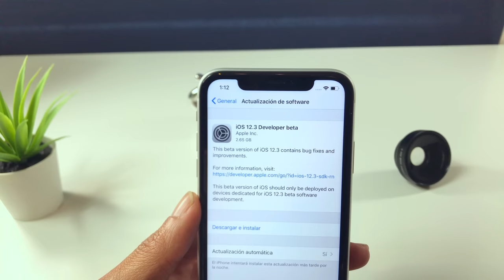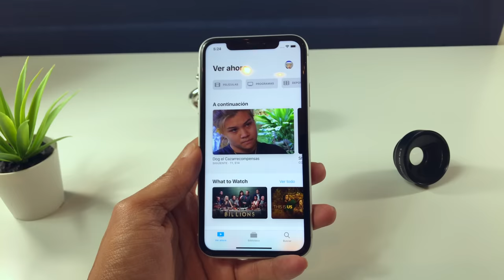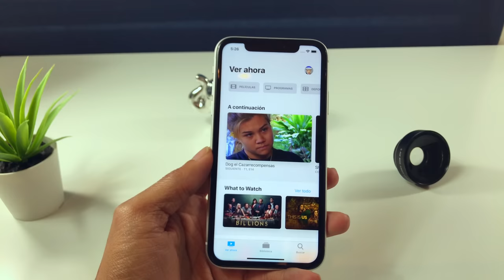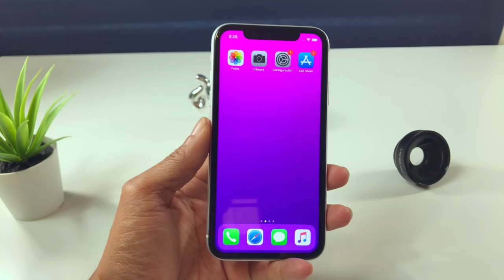iOS 12.3 Beta 1 Que Nos Trae, Tv Nuevo Diseño, Siri Con Algunas Mejoras